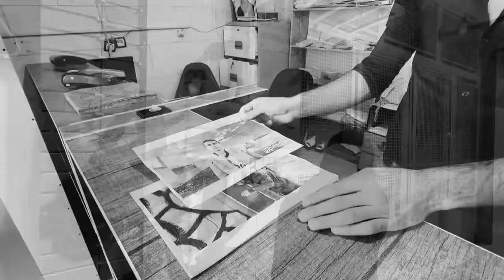"Desperate Love: A Mother's Quest to Find Her Missing Son with the Help of a Betrayer"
This story is about a mother who is facing her missing son and trying to find him. But the interesting thing in this story is that instead of trusting those who were supposed to help her, the mother cooperates with a treacherous man. This man has betrayed her in the past, but now with his efforts and achievements and the love he has for his lost son, the mother decides to use this person to find her child. The story shows that sometimes those who seem treacherous can also help us and help us achieve our goals. This story is not about unconditional love and shows that sometimes to get the things we want more than anything else in the world, we have to take risks and cooperate with people who have betrayed us so far.